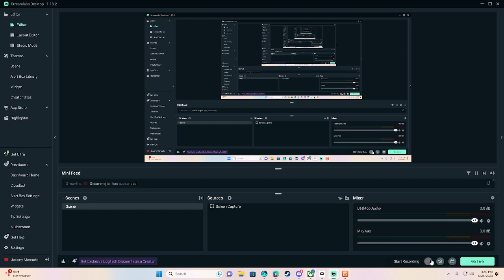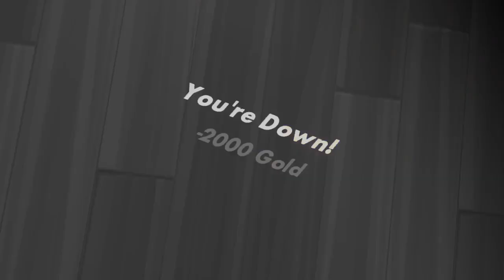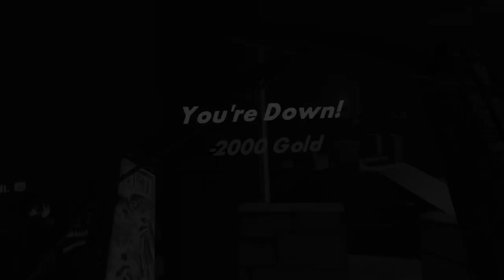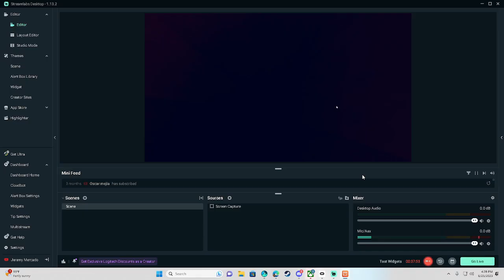golden trophy RNG challege part 1/5